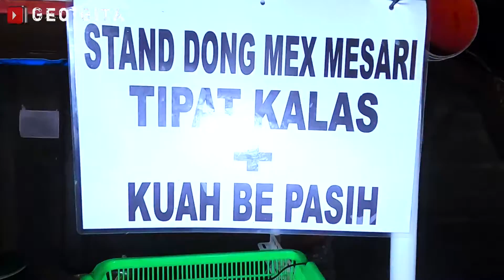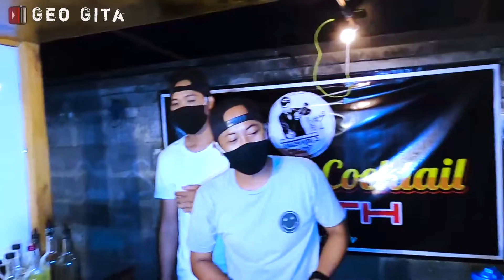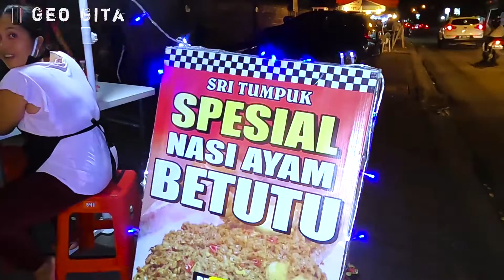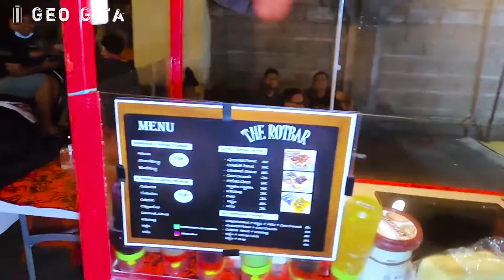Ingin Mabok Malah Perginya ke Pasar I Geo Gita Vlog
hai terimakasi sudah berkunjung perkenalkan nama saya sugita dari bali

kali ini aku bikin vlog mabuk di pasar UMKM yang mana ide dari pembentukan pasar UMKM ini di usulkan oleh pemuda pemuda kreatife di desaku jimbaran yang peduli di tengah pandemi ini memikirkan cara agar ada perputaran ekonomi yang lagi susah saat ini dimana para pemuda ini menamai diri mereka crew jimbaran